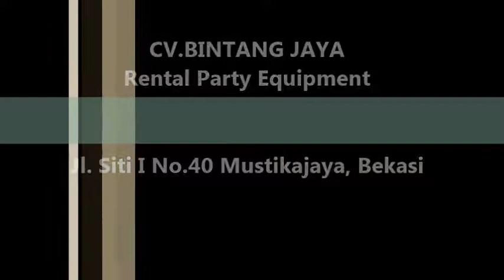Sewa Tenda DI Cengkareng,Grogol Petamburan Dan Kalideres Jakarta Barat